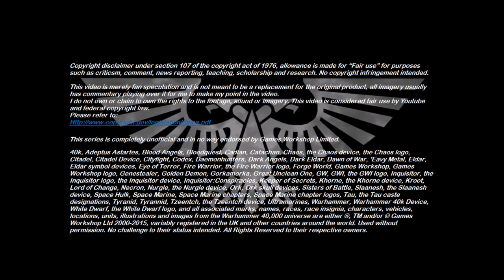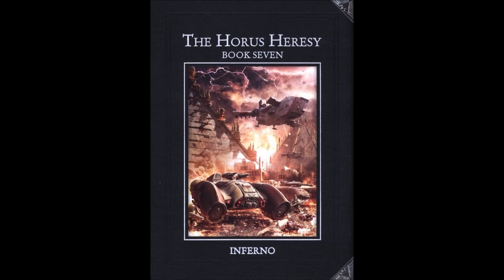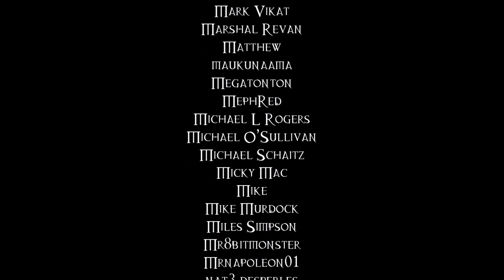What If The Space Wolves Fought During The Siege Of Terra? (Ft. Oculus Imperia) - 40K Theories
If Leman Russ and his Legion chose to remain on Terra, how could their presence have affected the course of the Siege?